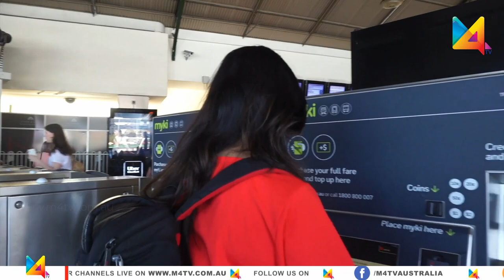A Walk Through The City | Life In Australia | M4Tv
Australia is one of the most popular travel destinations around the globe. For everyone, there is something that pulls them towards this country, and we are here to speak to all of you about it.

Backpacking, road trip, camping, diving destination, heritage, food culture and travel styles are just a few of what we are going to paint your television screen with. We will virtually take you on a tour to those picture-perfect locales.

We would also bring in the stories of our overseas home for the people in Australia – our abode is where our culture is relished.